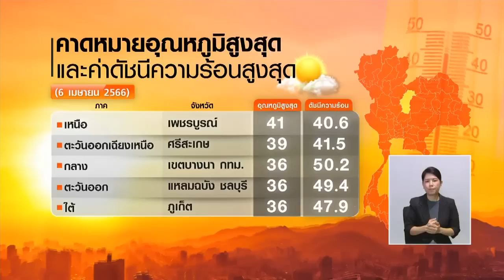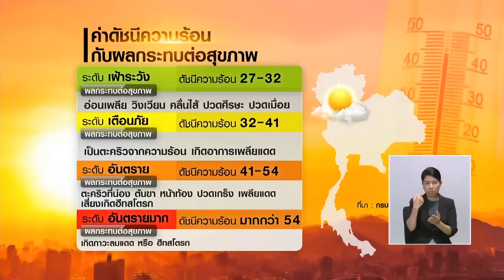โคราชร้อนจัดต้นไผ่เสียดสีจนไฟลุก - ทั่วไทยร้อนจัดอุณหภูมิทะลุ 41 องศาฯ | TNN ข่าวเที่ยง | 6-4-66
ช่วงนี้สภาพอากาศหลายพื้นที่ร้อนจัด จังหวัดนครราชสีมา อุณหภูมิ 40 องศาเซลเซียส ต้นไผ่เสียดสีกันจนเกิดไฟลุก เกือบลามเผาบ้านเรือนประชาชน ส่วนทั่วไทยโดยเฉพาะภาคเหนือ ภาคตะวันออกเฉียงเหนือ และภาคกลาง มีอุณหภูมิสูงสุด 40-41 องศาเซลเซียส ส่วนค่าดัชนีความร้อน หรืออุณหภูมิที่เรารู้สึกได้ วันนี้จะสูงสุดอยู่ที่เขตบางนา กทม. สูงถึง 50 องศาเซลเซียส เตือนเสี่ยงเกิดภาวะฮีทสโตรก